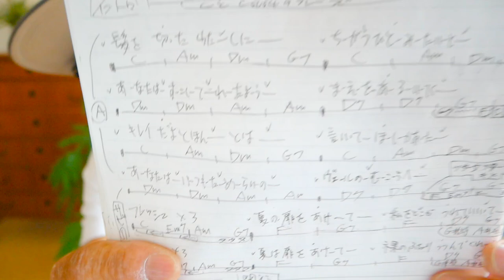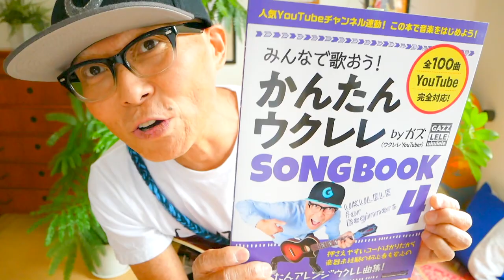夏の扉 / 松田聖子【ウクレレ 超かんたん版 コード&レッスン付】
・初心者Ver 2:54　・かっこいいVer 25:41

ガズ使用中のウクレレ販売予約はここ